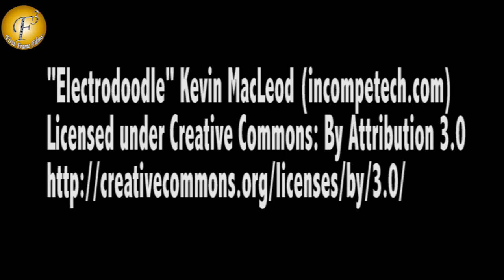WATCH THAPKI'S TRUE WISH TO GANESHJI ONLY IN "THAPKI PYAR KI"